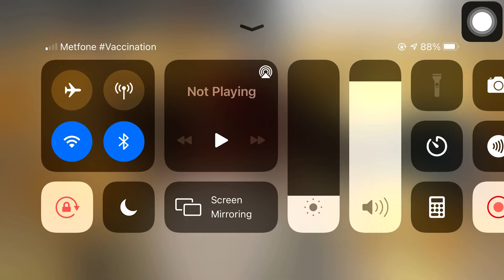Khmer rhythm kontrem play drum on DrumKnee app